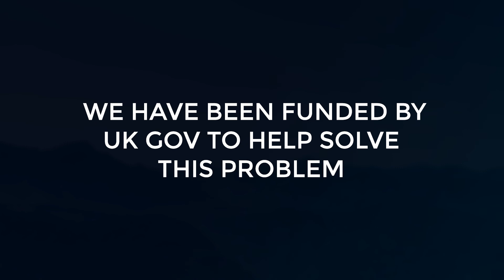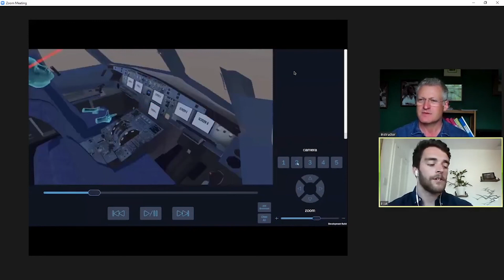Training Aircrew Competency using Eye-Tracking (TACET)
TACET is not a flight simulator.  It is a behavioural training and assessment tool designed to automatically assess competency in pilots.  It utilises eye-tracking and is delivered via VR.  Funded by Innovate UK.